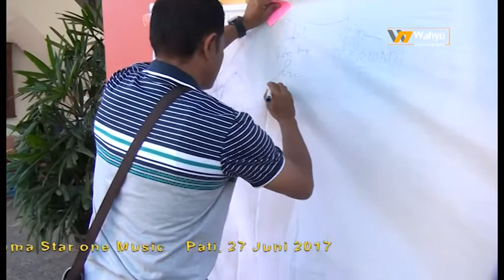yang/ reuni smp pgri pati